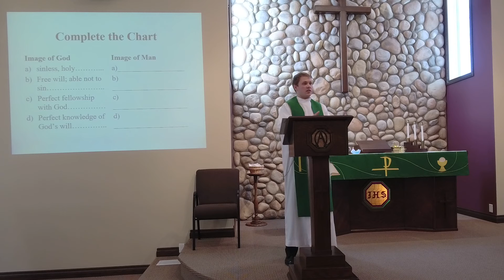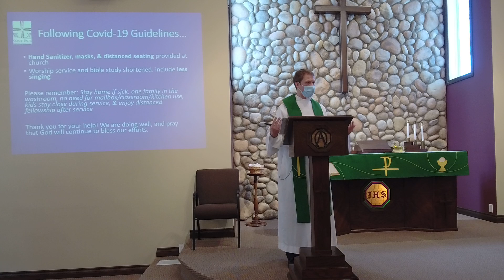"An Extraordinary Invitation" Jan. 17, 2021 Worship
Join us for worship as we meditate on how God can use the simple invitation "come and see" to bring people into the Kingdom of Heaven.